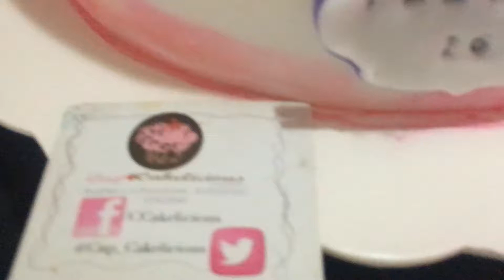Pastel Cup🍓Cakelicious HBD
Pan casero de vainilla con relleno de fresas naturales forrado en fondant de tequila y butter cream

¡Personaliza tu pastel!